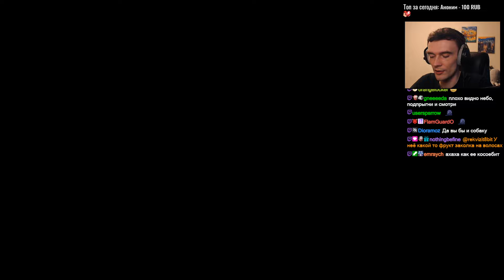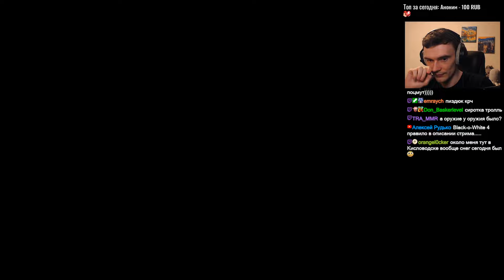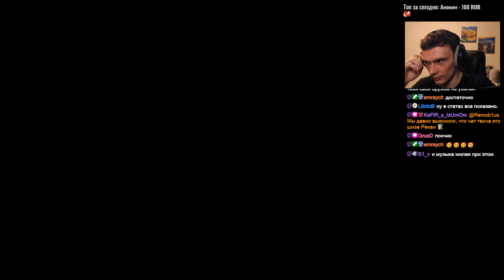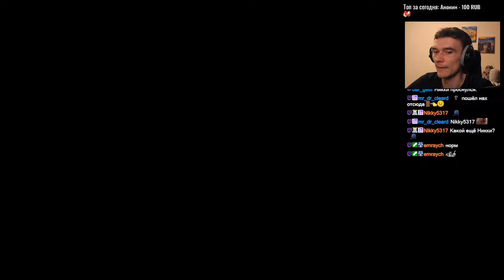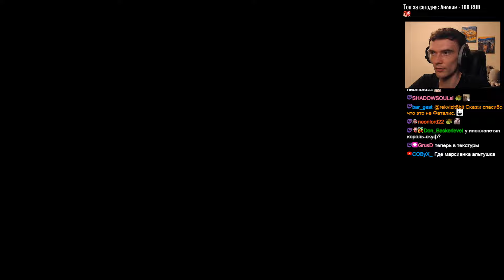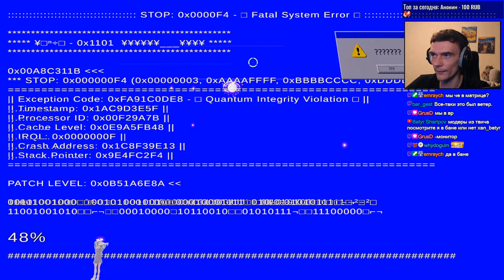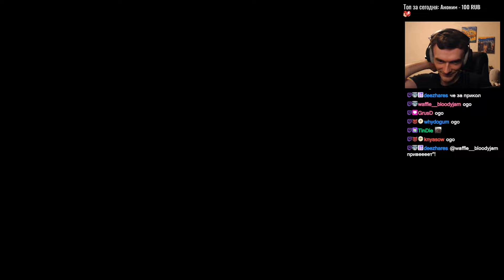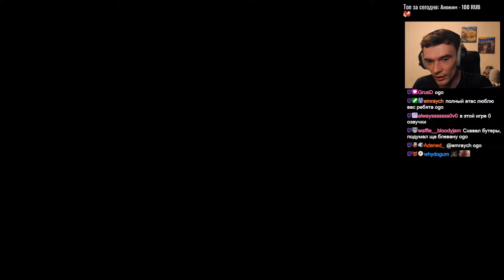Легендарный аниме Дарк Соулс // Plushie from the Sky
Plushie from the Sky прохождение
Легендарный аниме Дарк Соулс